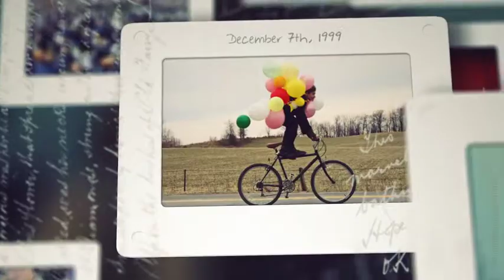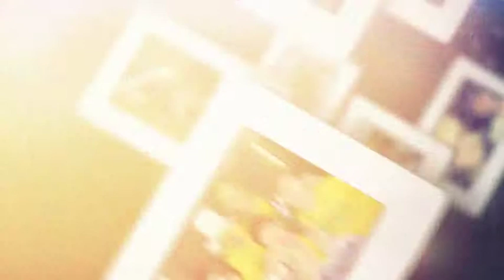Memories - Romantic Slideshow | After Efects Project Files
8 Transitions
7 Light Leaks footages

After Effects Version CS5, CS5.5, CS6, CC, CC 2014
Length 2:31
Resolution 1920x1080